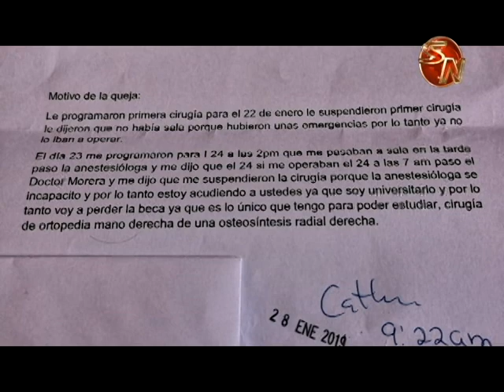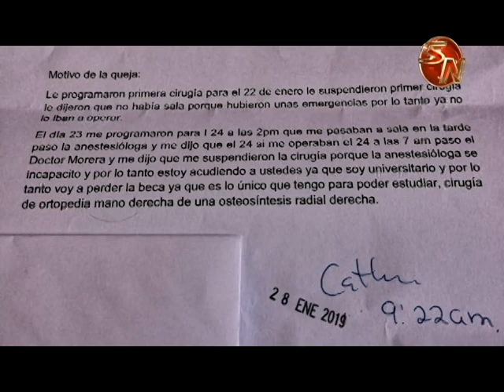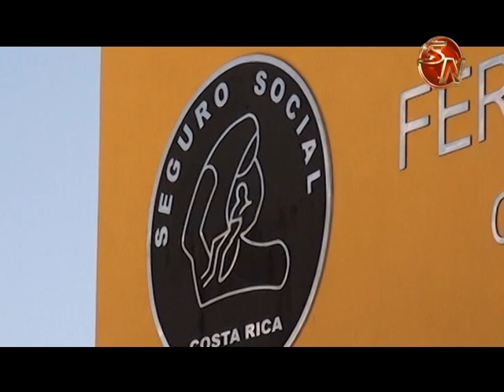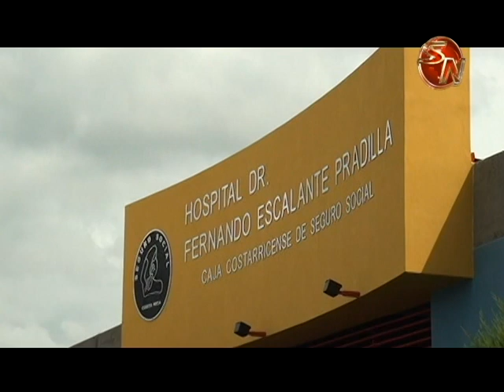Joven denuncia espera de más de un mes para cirugía, en el Hospital Escalante Pradilla la